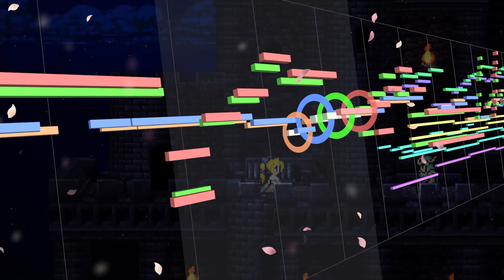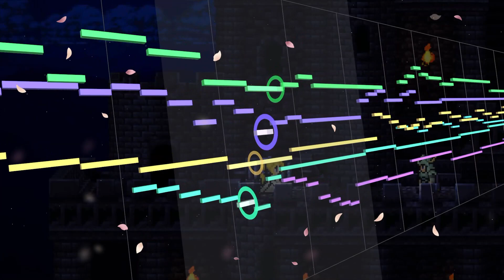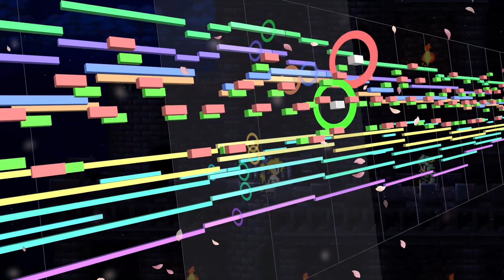【FF6】オペラ（アリア）【MIDI】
Final Fantasy Ⅵ　Aria Di Mezzo Carattere
作曲：植松伸夫
720p以上にて再生推奨